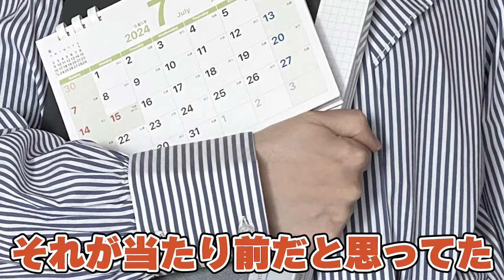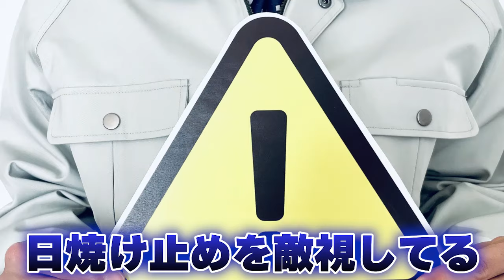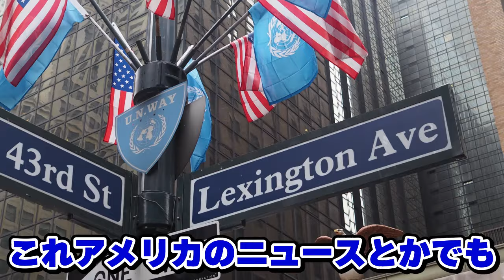【時代遅れ】学校のプール事情が衝撃の内容だった、、、【元教師】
★★各リンクは概要欄ページ下部のリンクから★★

　メッセージ・ご連絡
応援メッセージ、ご質問
メールもしくはLINEからどうぞ。

★★リンクは概要欄ページ下部のリンクから★★